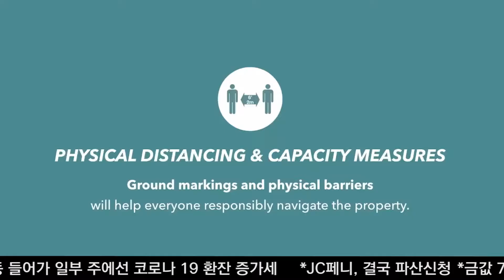‘파우치, 게빈 뉴섬, 쿠오모’ 등 코로나 스타 ‘속옷’?